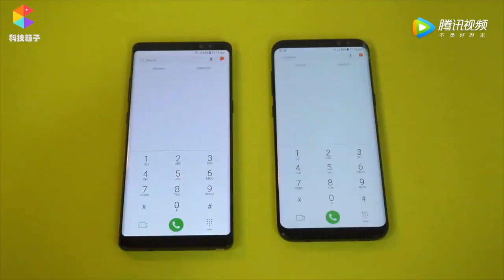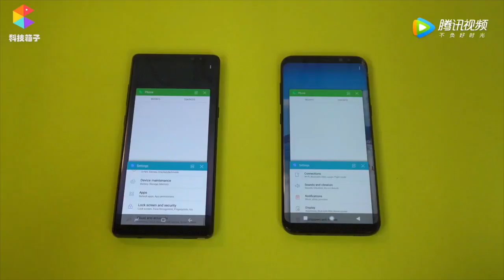samsung galaxy note 8 v/s Samsung galaxy s8